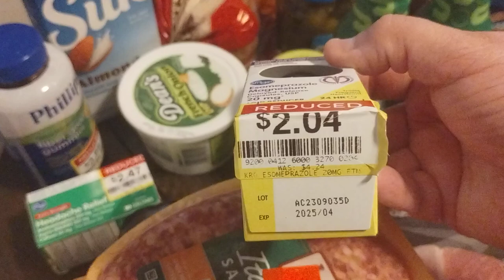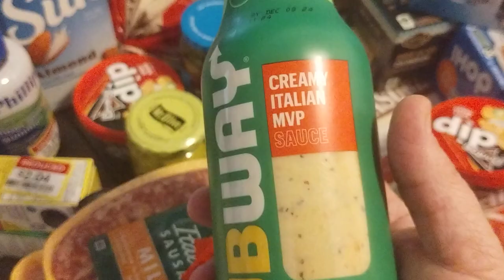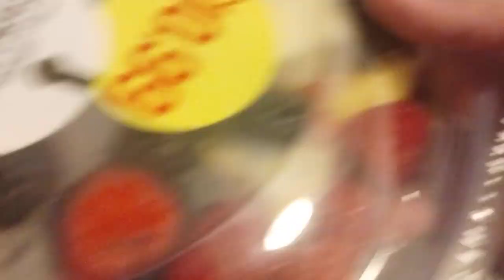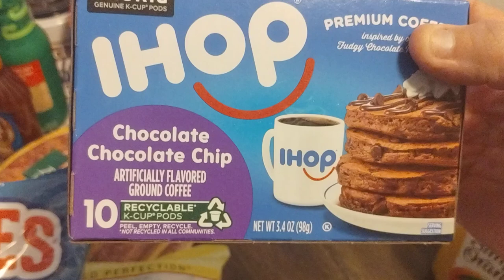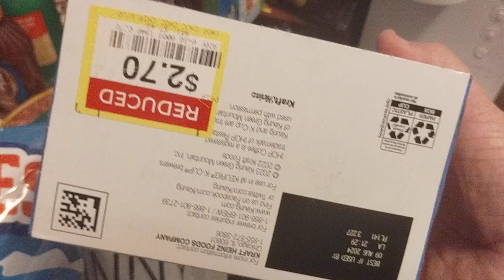Mariano's Grocery Haul | Great Clearance Haul